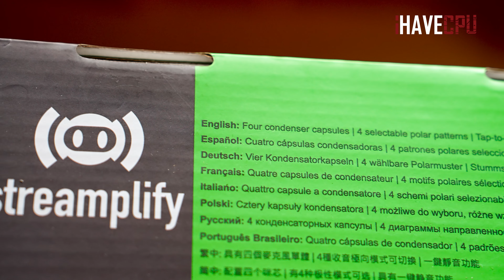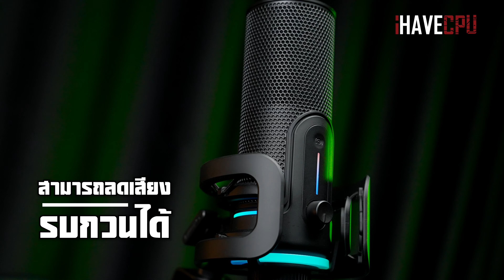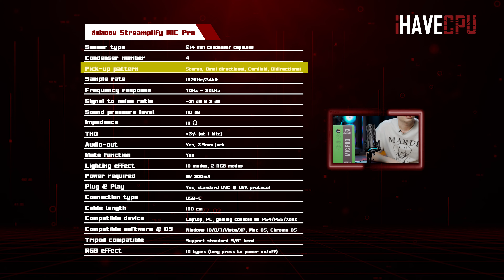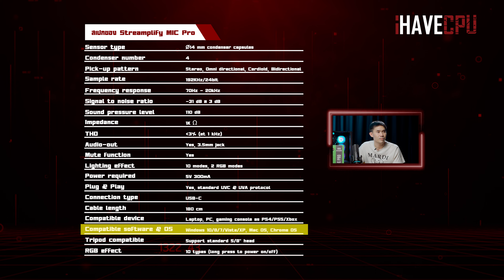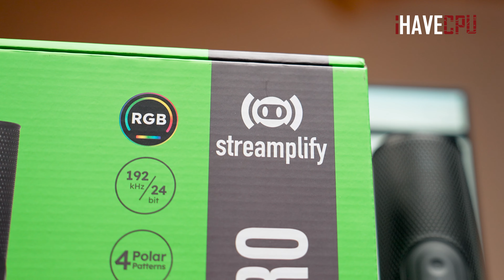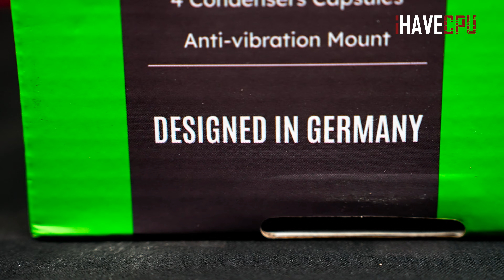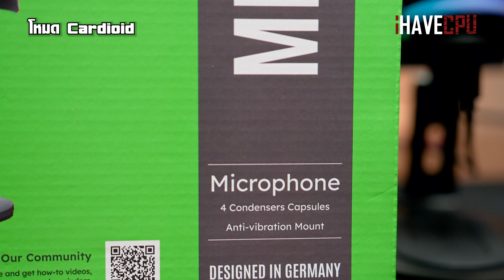รีวิว STREAMPLIFY MIC PRO ไมค์ระดับโปร สำหรับสตรีมเมอร์ | iHAVECPU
ถ้าคุณกำลังหาไมโครโฟนฟีเจอร์อัดแน่นเกินราคา STREAMPLIFY MIC PRO อาจเป็นคำตอบของคุณในตอนนี้ จะน่าใช้ขนาดไหนมาติตตามกันได้ในคลิปนี้เลย
🎪🎉โปรสุดคุ้ม!! ต้อนรับเดือนสิงหาคม 🎉